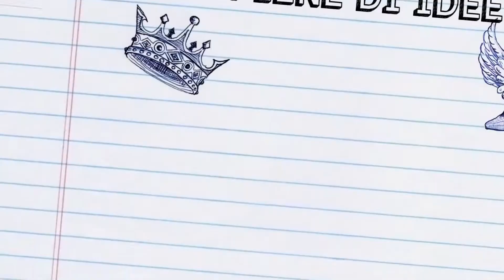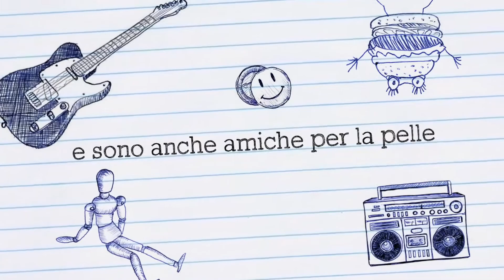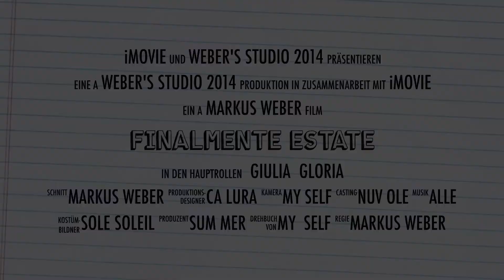FINALMENTE ESTATE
Estate 2014